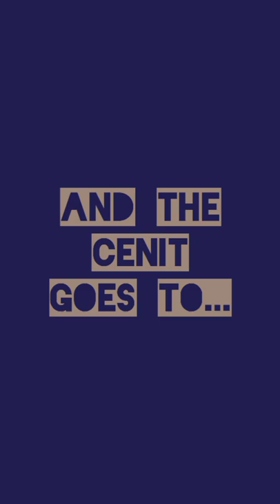La Industria Awards: Film Edition 2021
¿Quién se llevará el Cénit hoy?

Una ceremonia donde premiamos lo mejor de lo mejor (...y lo no tan bueno) de la industria cinematográfica del 2021.
LISTA DE CATEGORÍAS

0:00 Intro
0:26 Peor Actuación del Año
1:27 Peor Película
1:51 Mejor Actriz de Reparto (Blockbuster)
2:33 Mejor Actor de Reparto (Blockbuster)
3:14 Mejor Actriz Principal (Blockbuster)
3:53 Mejor Actor Principal (Blockbuster)
4:32 Mejor Película Blockbuster
4:59 Mejor Canción Original
5:34 Mejor Banda Sonora Original
5:55 Mejor Diseño de Vestuario
6:16 Mejor Trabajo de Peinado y Maquillaje
6:37 Mejor Edición y Montaje
6:58 Mejor Cinematografía/Fotografía
7:19 Mejores Efectos Visuales
7:40 Mejor Diseño de Producción
8:01 Mejor Guion Original
8:22 Mejor Guion Adaptado
8:42 Mejor Película Animada
9:03 Mejor Película Extranjera
9:25 Mejor Actriz de Reparto
10:24 Mejor Actor de Reparto
11:22 Mejor Actriz Principal
12:20 Mejor Actor Principal
13:18 Mejor Director
13:52 Mejor Actuación de un Cast
14:13 Mejor Película
14:56 outro